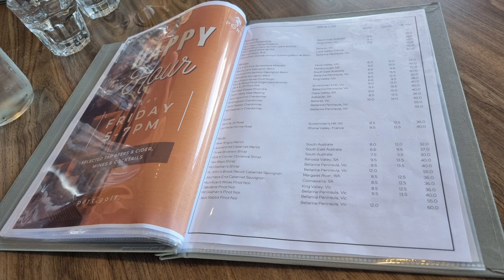호주 골프장 레스토랑에서 가족들과 함께 | 마음벗 멜번vlog17 | With the family at the golf course restaurant